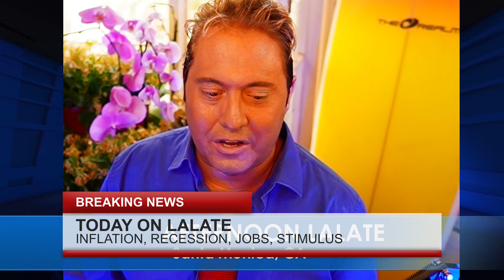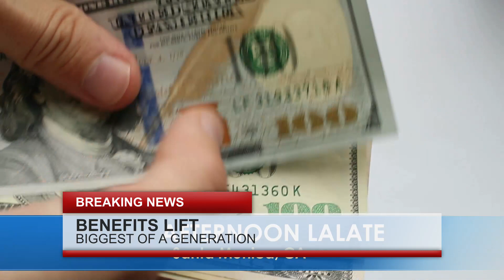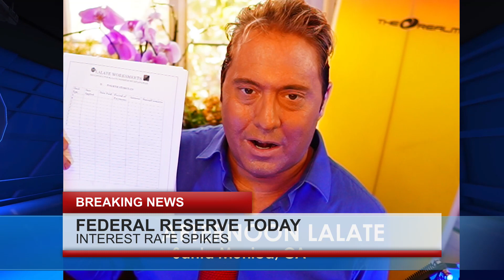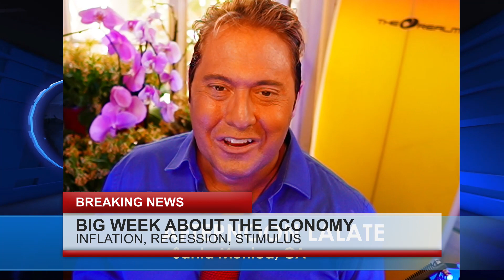DECEMBER Checks AUTOMATIC: MSC New PASSED Fourth Stimulus Checks MONTHLY! 🌅 | 330 AM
Enjoy watching this video from LALATE entitled DECEMBER Checks AUTOMATIC: MSC New PASSED Fourth Stimulus Checks MONTHLY! 🌅 | 330 AM

0:00    Intro:  Stimulus Check

1:00 STIMULUS CHECK UPDATE
2:00 SECOND STIMULUS CHECK
3:00 THIRD STIMULUS CHECK
4:00 FOURTH STIMULUS CHECK
5:00 FIFTH STIMULUS CHECK